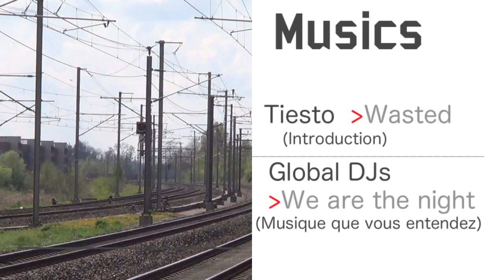Trafic ferroviaire à Denges Echandens - 05 Mai 2014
By Trainsbbcffffs